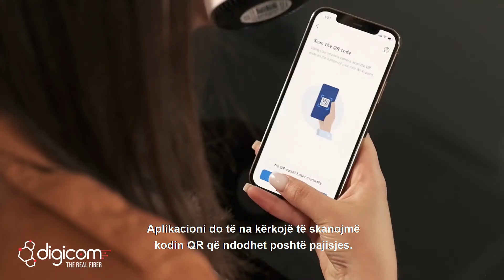Video tutorial për konfigurimin dhe instalimin e pajisjes Nokia Beacon 3.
Pajisja Nokia Beacon 3 krijon një rrjet të pandërprerë në Wi-Fi. Vendosja dhe menaxhimi i pajisjes është mjaft i thjeshtë duke u bazuar në aplikacionin Nokia WiFi. Kjo pajisje prezanton përdorimin e teknologjisë më të fundit dhe siguron cilësinë e një shërbimi të lartë. Ky video tutorial i vjen në ndihmë të gjithë klientëve se si të kryejnë konfigurimin dhe instalimin e pajisjes Nokia Beacon 3. Vizitoni faqen tonë zyrtare për më shumë detaje.